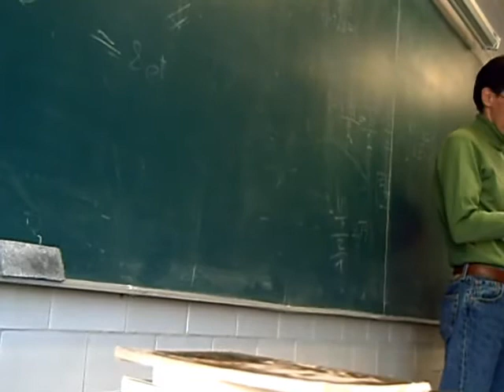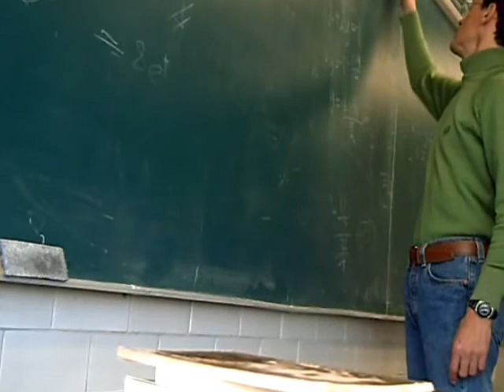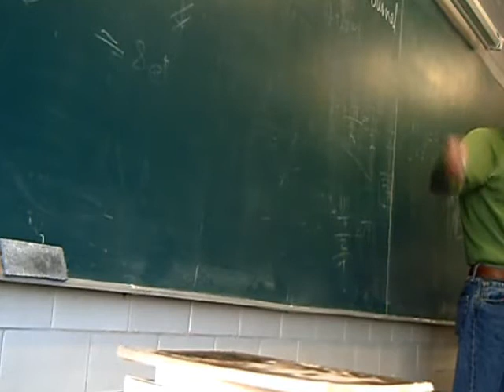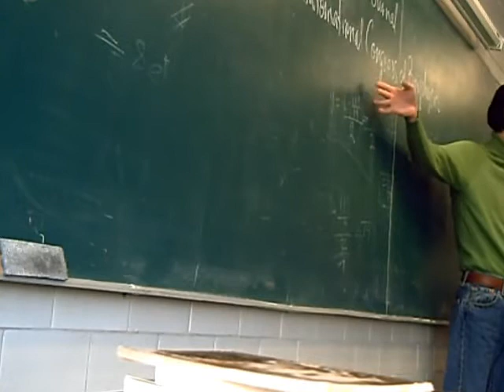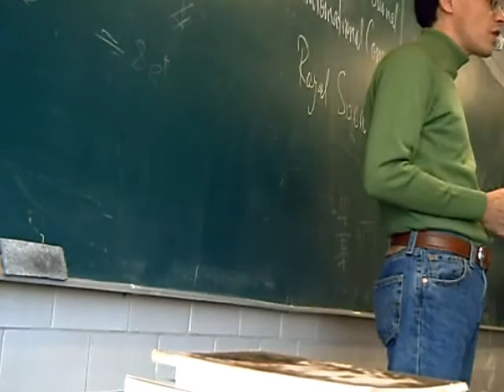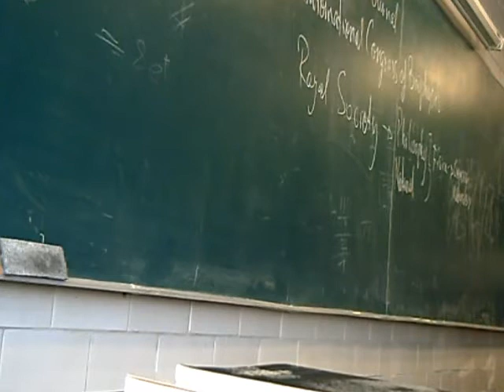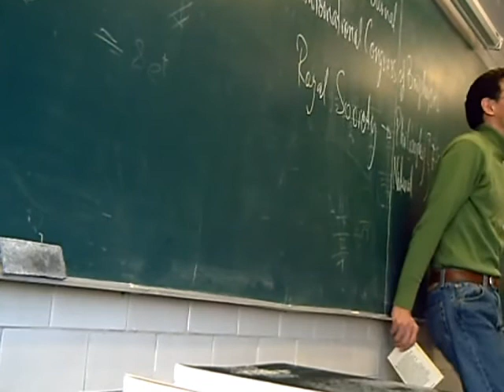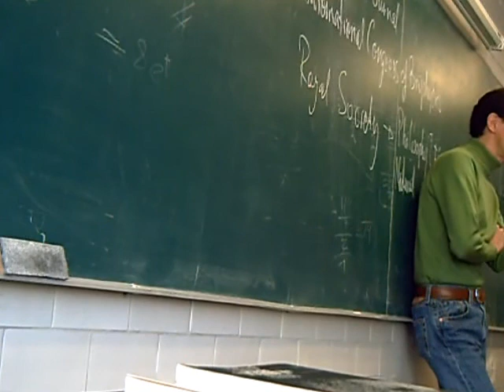Temas Selectos de Biofísica 12-Invierno Sesión 2, 1/5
Introducción a la biofísica
La biofísica y las técnicas biofísicas
Segunda sesión del curso de Temas Selectos de Biofísica, trimestre 12-I, Universidad Autónoma Metropolitana, Unidad Iztapalapa, por el Dr Raúl Alva, Enero 2012